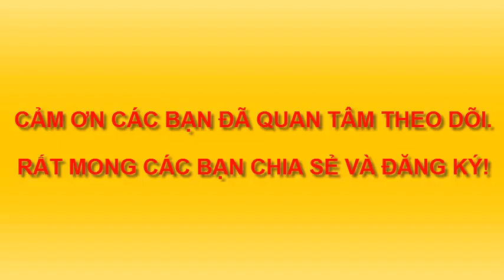DẠY BÉ VẼ TRANH. VẼ TRANH HOÀNG HÔN 1